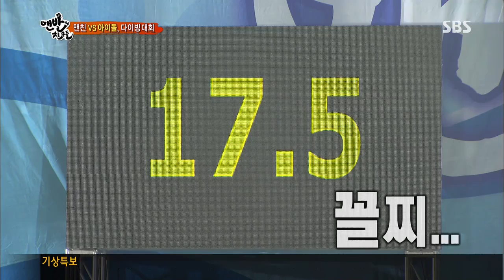Barefoot Friends(맨발의 친구들) 20130714 Ep.13 #31(6)